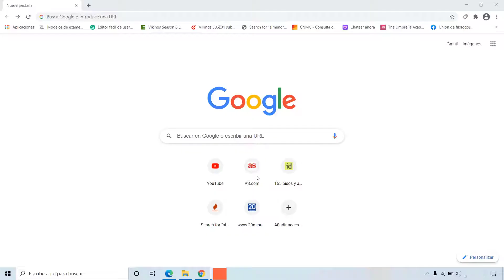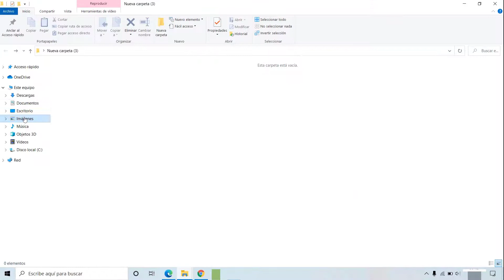Capturar imagen de la pantalla en Windows 10 y editarla FÁCIL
Cómo guardar una captura de pantalla en Windows 10 fácilmente.
También enseño cómo hacer la captura de pantalla y luego editarla o simplemente guardarla donde quieras con una fácil combinación de teclas.